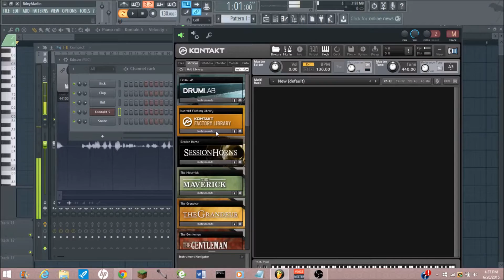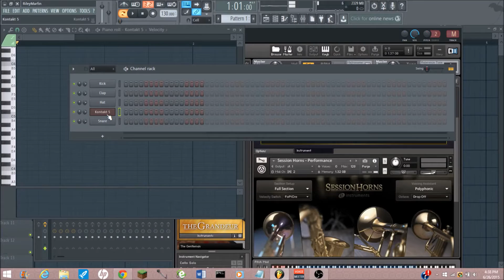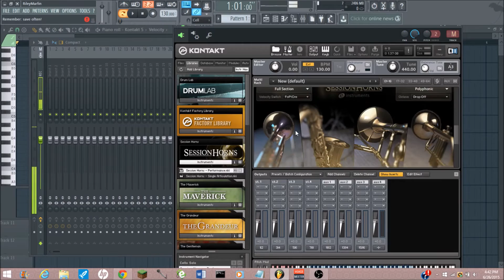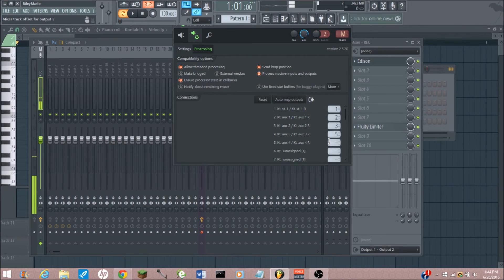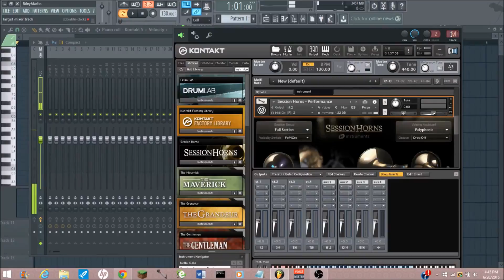How to Easily Route Kontakt 5 with FL Studio!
This tutorial covers the process behind routing the Kontakt 5 sampler (and most other versions of Kontakt) into FL Studio. By this I mean that you will be able to load up multiple different instruments in the same Kontakt plugin and route them to different free mixer tracks in FL Studio's native mixer. This allows the user to save space by only having one instance of Kontakt in a given project.